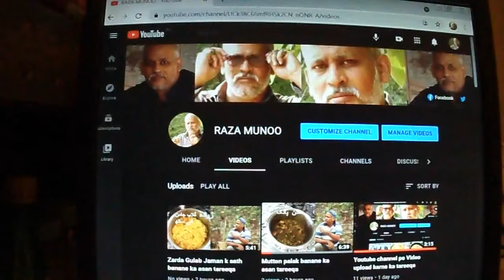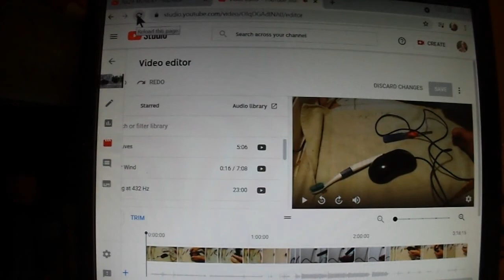video mein youtube ki library se track add karne ka tareeqa